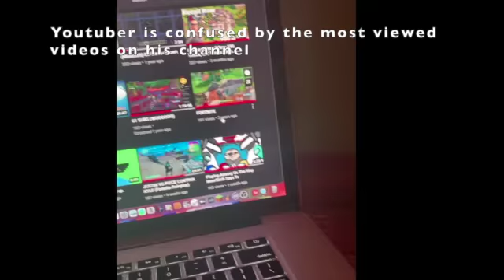YouTuber Is Confused By His Most Popular Videos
I Guess i'm a skit youtuber now lol.